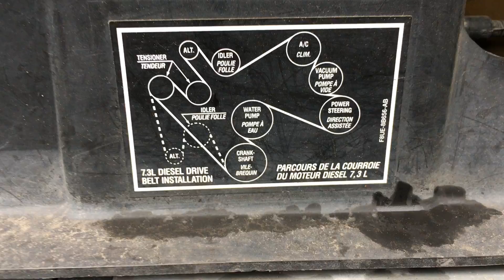GovDeals: 1999 Ford Econoline E350 Super Duty Loc: XX (21-19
1999 Ford Econoline E350 Super Duty Loc: XX (21-1951 ESD) sold by State of Washington Surplus Operations, WA on GovDeals.com